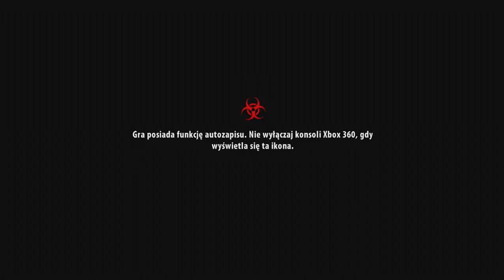Dead Island: Riptide - Reaktywacja! (#11)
Trzeba kończyć to co się zaczęło, zwłaszcza, kiedy naoglądało się trailerów z Daylight ;) Kto pamięta jeszcze tą serię na moim kanale ten niech czuję się zaszczycony, bo chylę przed nim czoła. Uwierzcie, jest ku temu powód, bo takich jednostek jest naprawdę niewiele ;)

Trzymajcie się,
Pzdr!

Wydawca: Deep Silver
Deweloper: Techland